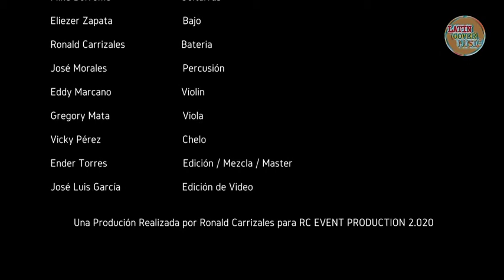Mix luis miguel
Homenaje a uno de los grandes de la música  romántica de todo los tiempo..LUIS MIGUEL